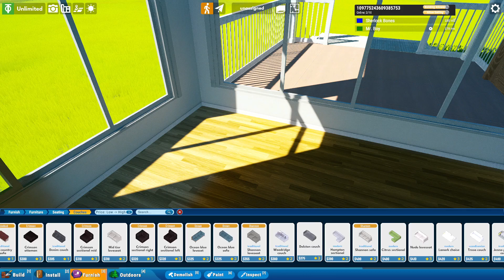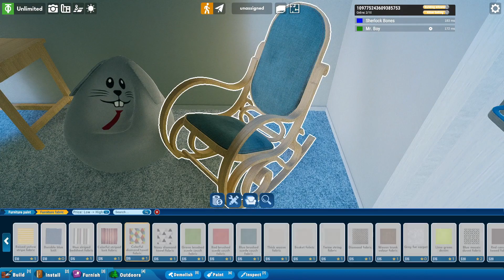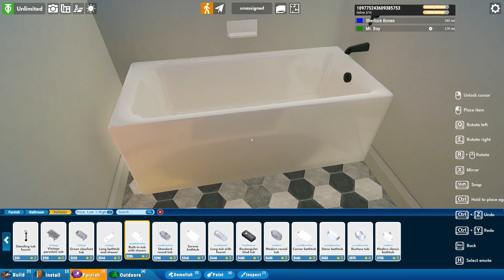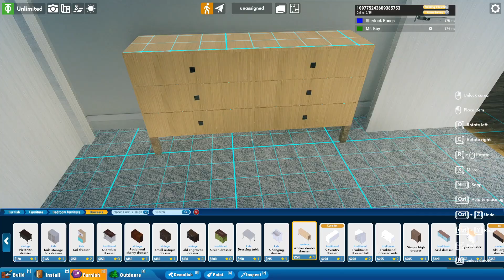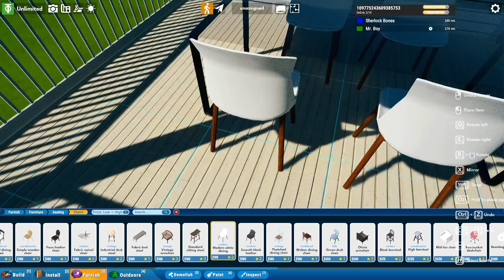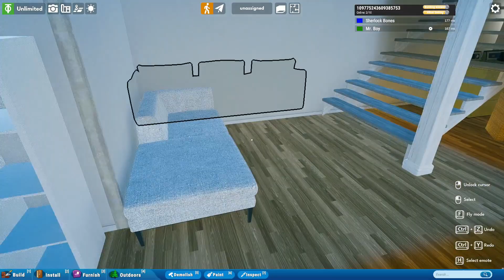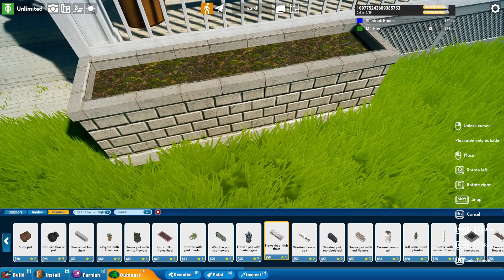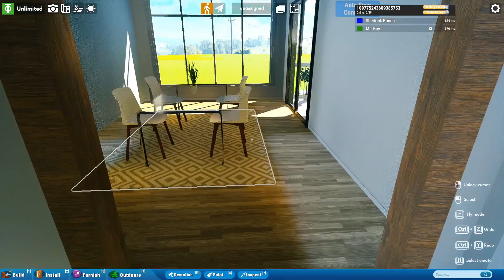Finishing Touches - Hometopia - Housetravaganza Part 3 (ft. @WibeBikachu )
The dastardly third episode of the housetravaganza, here we put the finishing touches on the house, before the grading of both houses next time.

I am playing this with -